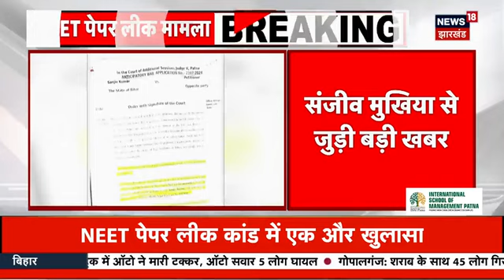NEET Paper Leak Case : MBBS कर रहे छात्र बने थे सॉल्वर्स, संजीव के भांजे रॉकी ने किया था जुगाड़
ईओयू की जांच में पहली बार पेपर लीक माफिया साइबर अपराधियों का गठजोड़ सामने आया है. पीपर लीक के मास्टरमाइंड संजीव मुखिया गिरोह के तार साइबर अपराधियों से जुड़े हैं.